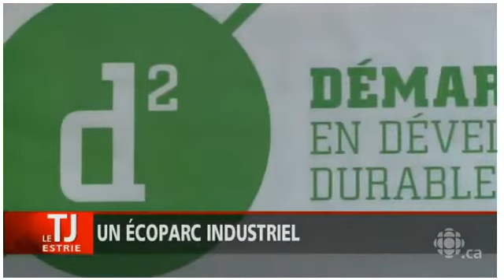Écoparc industriel de Victoriaville et Démarche d2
Présentation de l'Écoparc industriel de Victoriaville et Démarche d2